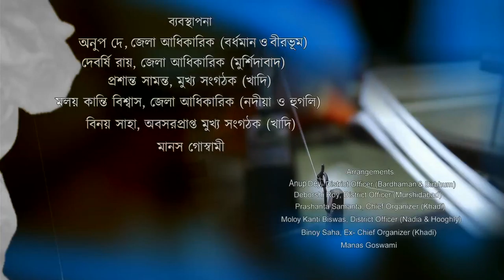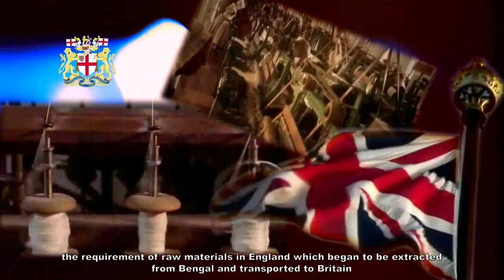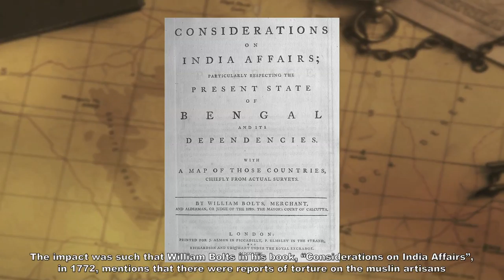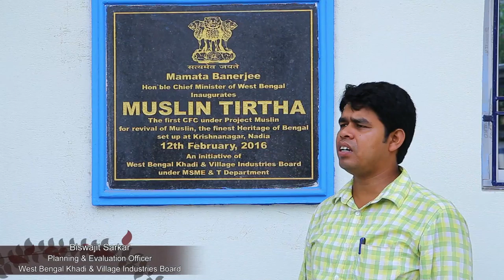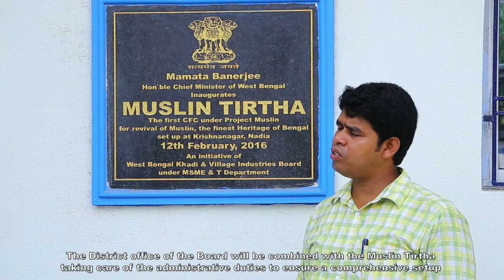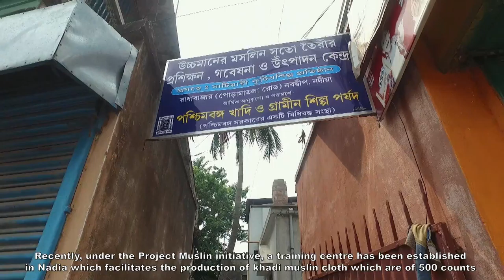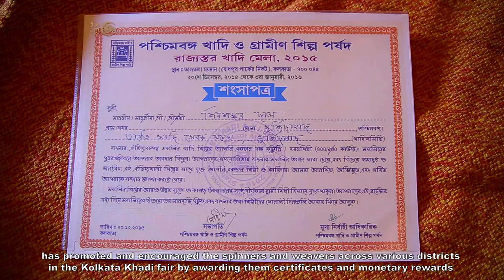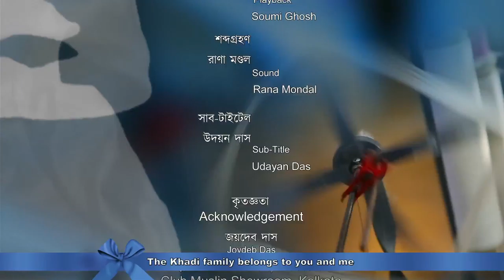WBKVIB Documentary Film on PROJECT MUSLIN by SUSANTA BISWAS PRODUCTIONS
On the occasion of 70th Independence day celebration, West Bengal Khadi & Village Industries Board, under the Department of Micro & Small Scale Enterprises & Textiles, Govt of West Bengal produced the SUSANTA BISWAS PRODUCTIONS Documentary and Promotional film on MUSLIN, the legendary textile of Bengal.

The documentary deals with the history, pristine evolution & use of Muslin, as well as the long and complex process of curating muslin that requires utmost efficiency and artistry.

Muslin originates from superior quality cotton which is lighter and hence the material is spun and woven in a distinctively special spinning wheel by hand. Spinning Muslin is extremely tedious and difficult as the ones with higher count are as fine as the cobweb.